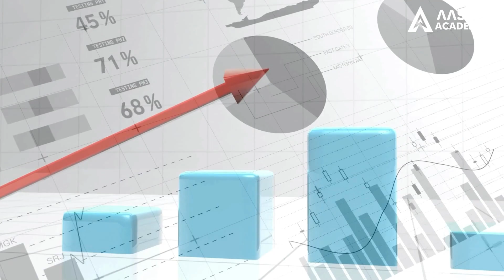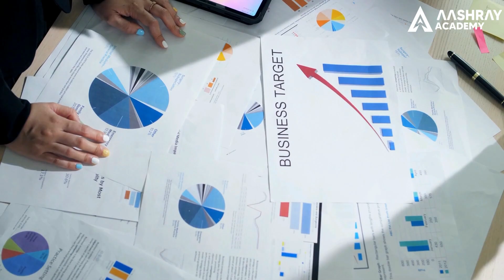Increase Your Sales 10X | 10 Steps To Create Sales Process For Your Distribution Business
Ever wondered why you aren't the right sales?
Sales is very important for any business. Planning the whole sales process is as important as any other aspect of the business. From choosing the right fit market to the monitoring of your sales team and your business's performance, every step is crucial to take forward a successful sales.

In this video, we are going to take you through a 10 Step Strategy to streamline your sales process and increase your sales exponentially.